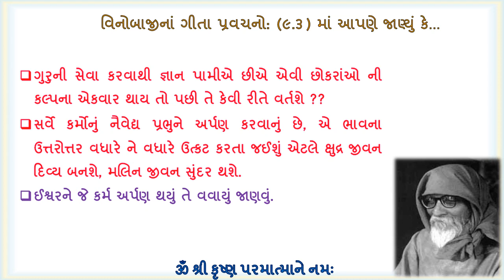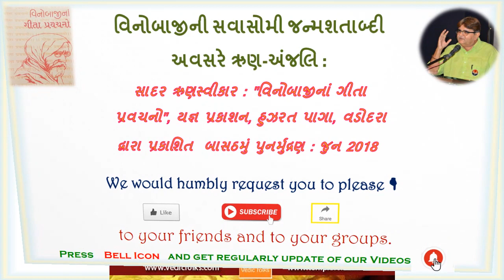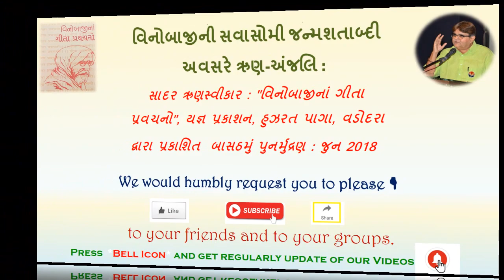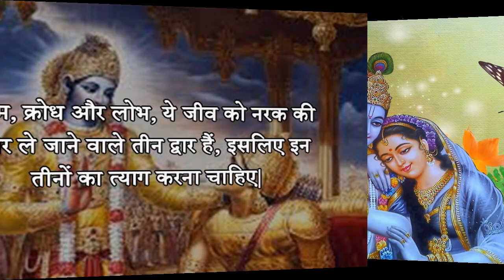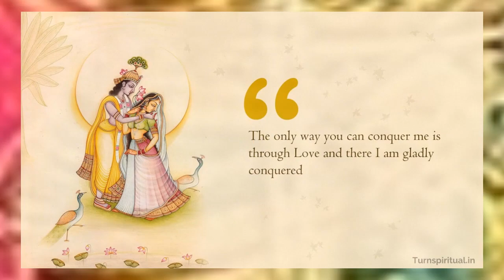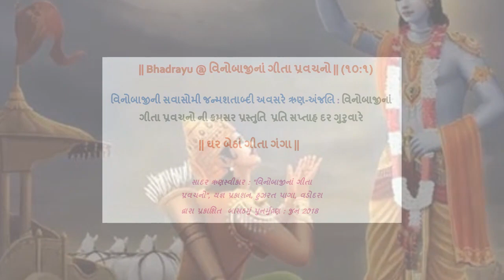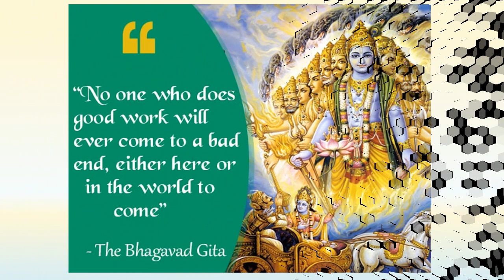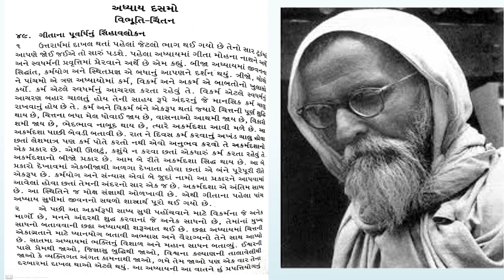|| Bhadrayu @ વિનોબાજીનાં ગીતા પ્રવચનો || ૧૦ : ૧